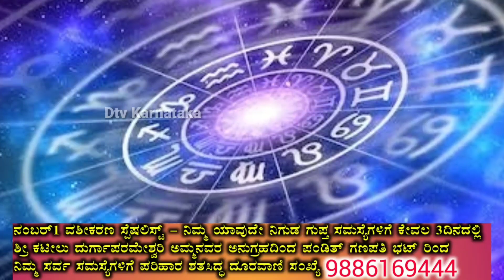ಇಂದಿನ ಶುಕ್ರವಾರದಿಂದ ಮಹಾಲಕ್ಷ್ಮಿಯ ಕೃಪೆಯಿಂದ ಈ 4 ರಾಶಿಗಳಿಗೆ ರಾಜಯೋಗ ಶುರು! ಮುಟ್ಟಿದ್ದೆಲ್ಲಾ ಚಿನ್ನ !